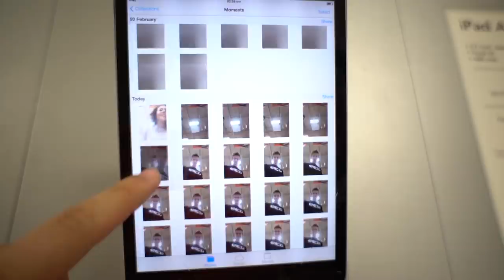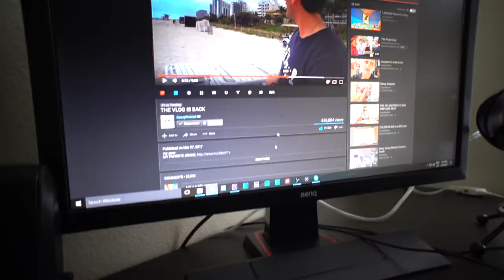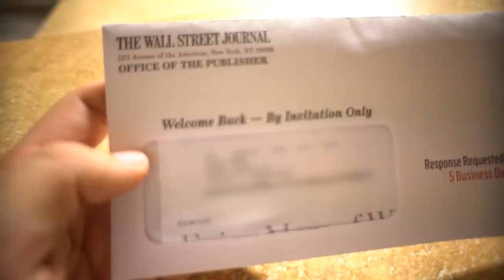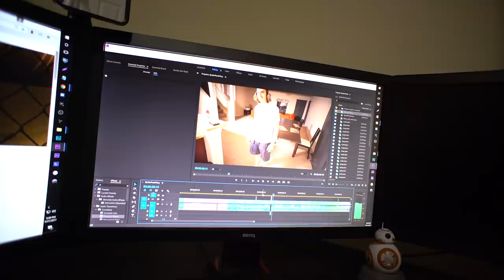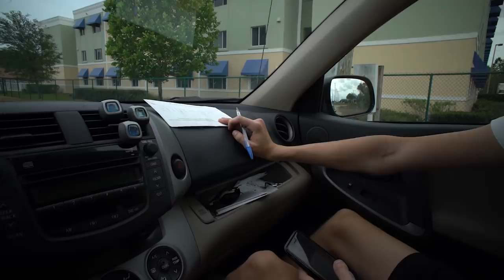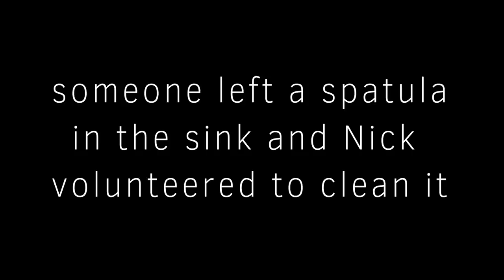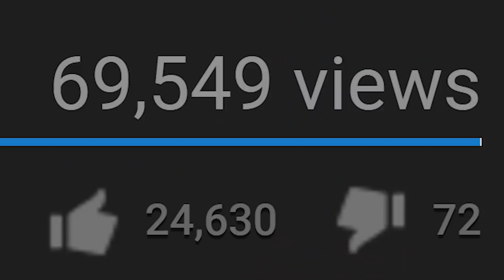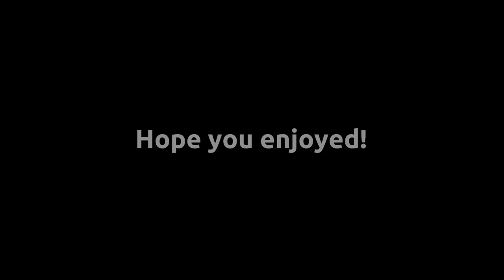The Red House - Season 2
Season 2 of the Red House in one nice, long video per your request!
Check out the season 2 playlist where you can find all the videos featured in this one

Timestamps and Link(s) to Original Video:
Feels Good to be Back - 0:00
Riding a Couch in the Road! - 22:22
Messing With Wild Birds - 42:24
Found a Homeless Man in the Woods! - 52:22
Getting Revenge on an Angry Driver - 1:06:53
Hitting Houses at the Golf Course! - 1:17:30
The Phanton Menass - 1:27:02
Laser Balloon Prank! - 1:37:07
I CAN'T BELIEVE HE DID THIS!! | David Dobrik Parody - 1:48:05
The Red House on Comedy Central - 1:52:27
Found Embarrassing Webcam Footage - 2:02:24
My New Hair! (Red House Hair Reveal) - 2:12:53